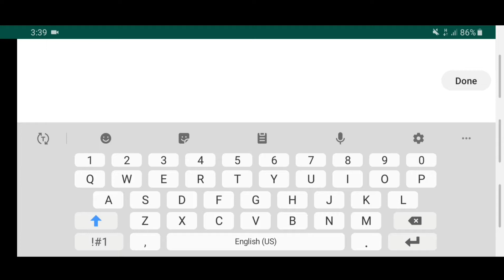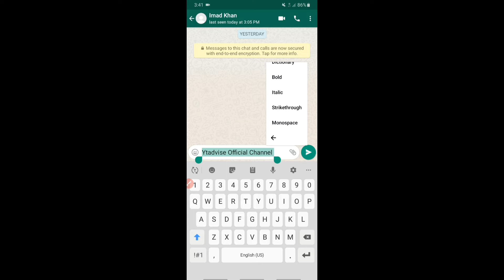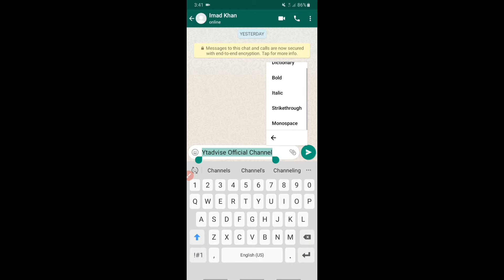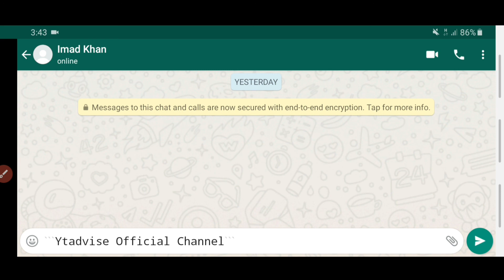WhatsApp Font Style Kaise Change Kare 2020 | Urdu & Hindi | Part 2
WhatsApp Font Style Kaise Change Kare 2020 | WhatsApp Font Style Change 2020 | Urdu & Hindi | Part 2 and How to Change WhatsApp Font Style without any App 2020 | WhatsApp Font Style Kaise Change Kare 2020 | Urdu Hindi | YTAdvise Official. Yaha par aap log jaan le ge k aap kaise WhatsApp font ko change kar sakte he aur achy aur beautiful fonts ko laga sakte he without any app to WhatsApp font style ko change karne k liye ye video last tak dekhye jo Urdu aur Hindi me he aur latest video 2020. Aap yaha par WhatsApp k font ko tandeel kar paye ge without any app k wo bhi 2020 naye tariqe k saath to dekhye video ko akhir tak ta ka aap bhi sekh sake k WhatsApp k fonts ko change kar sakte he 2020 me.

1. How to change WhatsApp font

2. How to change WhatsApp font style

3. How to change WhatsApp font style 2020

4. How to change WhatsApp font style without any app 2020

5. How to change WhatsApp font style in Samsung

6. How to change WhatsApp font style in any Android phone

7. How to change WhatsApp font 2020

8. WhatsApp font style kaise change kare

9. WhatsApp font style kaise change kare 2020

10. WhatsApp font style kaise change kare in Urdu

11.  WhatsApp font style kaise change kare in Hindi

12.  WhatsApp font style kaise change kare in Official WhatsApp

13. How to change WhatsApp font style without any app in Urdu

14. How to change WhatsApp font style without any app In Hindi

15. How to change WhatsApp font style without any app 2020 Urdu

16. How to change WhatsApp font style without any app 2020 Hindi

17.  How to change WhatsApp font style without any app 2020 new trick 2020

18. How to change WhatsApp font style without any app 2020 in Urdu Hindi

19. How to change WhatsApp font style without any app in Urdu Hindi

20. How to change WhatsApp font style without any app 2020 Urdu Hindi

21. How to change WhatsApp font style 2020 new trick

22. WhatsApp font style kaise change kare 2020 me

23. WhatsApp tips to change font style

24. WhatsApp tips change fonts style 2020

25. WhatsApp font style kase change kare in 2020

26. WhatsApp tricks to change font style

27. WhatsApp tricks to change font style 2020

28. WhatsApp font style ko kaise badal de

29. WhatsApp font style ko kaise badal de 2020

30. WhatsApp k fonts ko change kaise kare

31. WhatsApp k fonts ko change kaise kare 2020

32. Change WhatsApp font style

33. Change WhatsApp fonts style

34. Change WhatsApp font style 2020

35. Change WhatsApp fonts style 2020

36. Change font style of WhatsApp

37. Change font style of WhatsApp 2020

38. Change font style of WhatsApp in Urdu

39. Change font style of WhatsApp in Hindi

40. Change font of WhatsApp

41. Change font of WhatsApp 2020

42. Change font of WhatsApp 2020 in Urdu

43. Change font of WhatsApp 2020 In Hindi

44. WhatsApp font style change without any app

45. WhatsApp font style change without any app 2020

46. WhatsApp font style change  without any app 2020 in Urdu

Agar Aap hamaray Channel YTAdvise Official main naye hain to Please Hamaray Channel YTAdvise Official ko Zaror Subscribe kare aur bell icon ko dabana na bolay ta ka hamaray video sab say pehlay aap tak puhunch sakay.

Thank You for watching this Video, Please Subscribe to, YTAdvise Official channel, for more Videos, in Urdu and Hindi, such that, how to grow on YouTube with Mobile  phone just Like Laptop and Other Technical Videos.

About : YTAdvise Official is a YouTube Channel, where you will learn all about YouTube in Urdu & Hindi. This channel gives you Basics to Advanced level guidance for your YouTuber Passion. New video will be posted as soon as possible, Almost Everyday :)